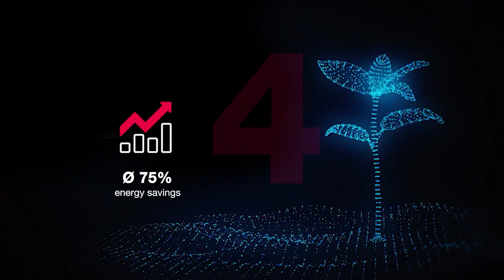Rittal Outdoor Enclosure Solutions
Rittal is synonymous with unparalleled quality, durability and reliability in enclosure manufacture. And that is especially true in outdoor applications. Maximum protection for your electrical equipment and components is our prime objective, however hostile your environment. Whether that means extreme temperatures, exposure to UV radiation, aggressive atmospheres, high wind loads, dust or humidity: Rittal enclosures stand up to even the harshest conditions.